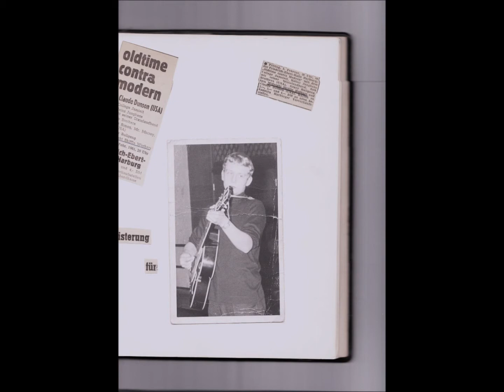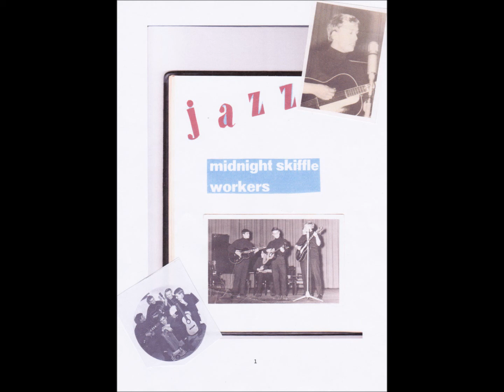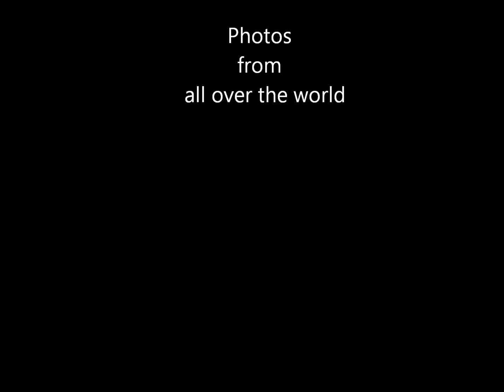Sweet little sixteen (Chuck Berry) special by Gruftierocker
Hi,  liebe Teenager von damals bis heute,
diesen Song hat Chuck Berry 1957 geschrieben.
Wir beide sind uns einig, dass er ein Dankeschön an alle Teenager all over the world sein soll.
Denn ohne die Teenager, die alle unsere Musik  von damals bis heute hören, ob von 10 bis zu 80 Jahren jung , ob Mädchen oder Jungs, ob Damen oder Herren, würde es uns Musiker, ob mehr oder weniger berühmt, gar nicht geben.
Ich habe daher  als danke  für's Anklicken einen abgefahrenen neuen Background für den Ur -Oldie entwickelt.
Eine Mischung aus Gitarren, Syntheziser, Shuffle, Rock und einem Roll über die Tonnen -, gesungen, gespielt und homerecorded bei mir im Kleinstudio- Keller.
Da der Filmclip kein Horrorfilm werden sollte,  habe ich die alten Musik-Grufties Chuck Berry und mich mit unseren heutigen Fotos ans Filmende verbannt.
Um aber ein wenig zwischen die hübschen Teenies zu passen, habe ich meine Jungmusiker- Bilder, ich bin da auch so um die 16- 18 Jahre alt, am Anfang unter die Mädels gemischt.
Viel gute Laune wünsche ich euch allen, let's Gruftierock !!

Hi, sweet little sixteens all over the world.
This is your song. Thanks to all teenager from 1950 to 2011.
Without you  there will be not so many-  famous or not -  musicians in this world.
I hope you have some fun with my special background sound, sung, played and homerecorded in my small cellar-studio.
The photos you see, are from a 15-18 years old Gruftierocker.
The photos of the old musicians Chuck Berry and me got  their place at the end of this clip, it's better so --  for this is not a  horror film - smile-
Wichtige Info.
Aus gegebenem Anlass weise ich ausdrücklich darauf hin, dass bei dieser meiner Version, wie auch bei meinen anderen eingestellten Titeln die Urheber- und Verkaufsrechte bei den Eigentümern der Rechte verbleiben.
Meine Versionen von Titeln sind ausschließlich dazu gemacht, den YouTube Nutzern Freude zu bereiten.
ICH VERBINDE MIT MEINEN EINSTELLUNGEN KEINE KOMMERZIELLEN INTERESSEN !